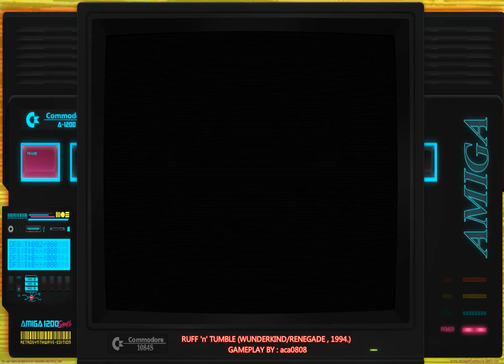COMMODORE AMIGA # RUFF'N'TUMBLE (WUNDERKIND/RENEGADE , 1994.) # 58.748 PTS. #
Ruff 'n' Tumble :
Published by Wunderkind/Renegade , 1994.
Commodore Amiga version.
Personal hi-score so far... : 58.748 PTS.